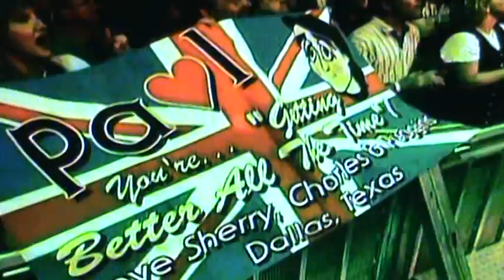Paul McCartney Live! - It's Getting Better (all the time)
2002 US Tour Live!